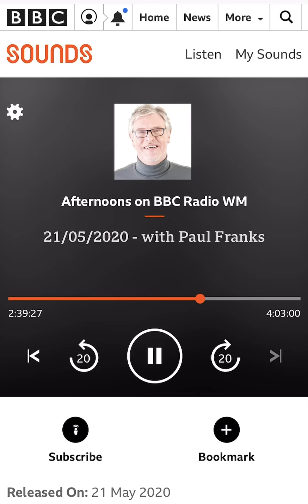BBC WM Interview with Councillor Waseem Zaffar on COVID Deaths in Lozells